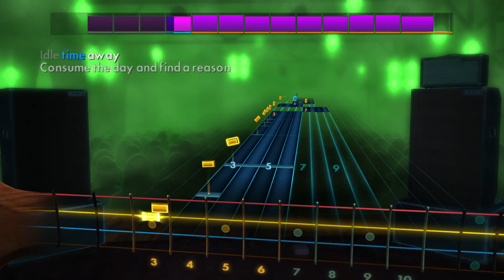Splashh - All I Wanna Do | Rocksmith® 2014 Edition | Bass Chart